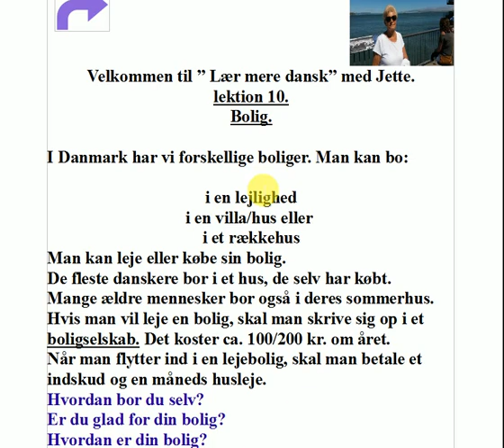LÆR MERE DANSK med Jette. LEKTION 10. BOLIG.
Lær mere dansk med Jette, lær dansk, tal dansk, danskundervisning, dansk for flygtninge og indvandrere, sådan lærer du dansk, tal godt  dansk
lektion 10